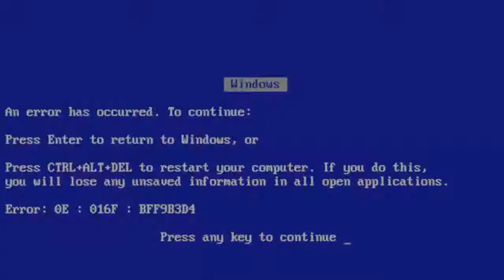DARK SOULS - Boss Fighter - Parte 8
Salve, tripulantes !!! Com vocês, mais uma parte desta espetacular série sobre DARK SOULS ! Espero que gostem ! VLW !!!